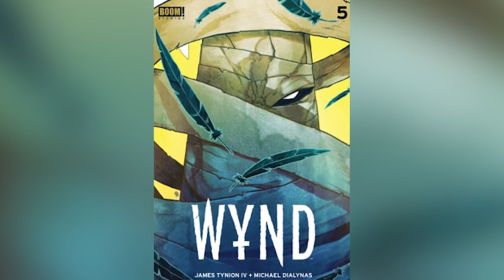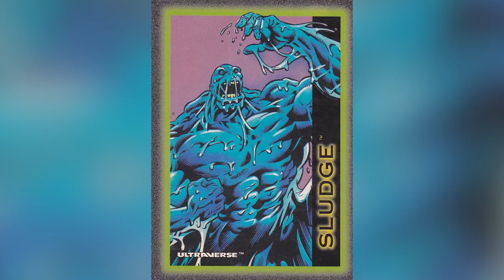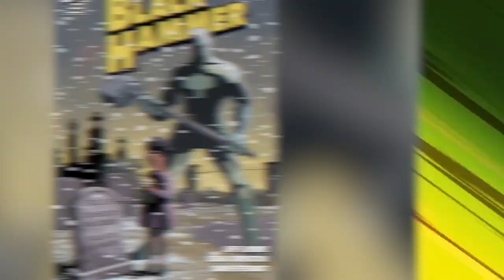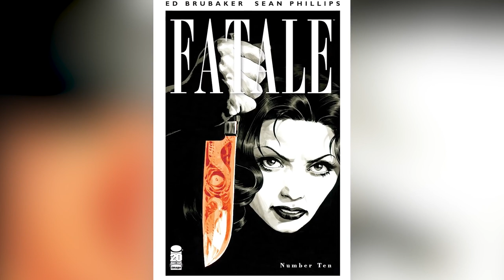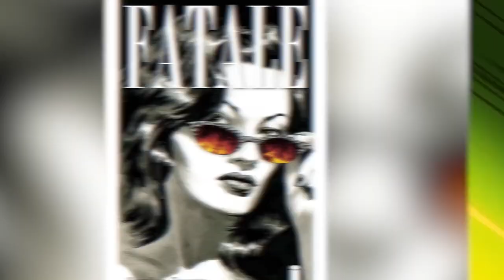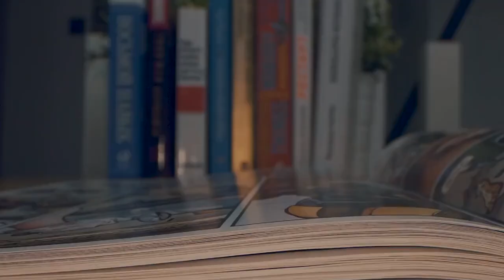Obscure Superheroes You Need To Know About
Not everyone can be part of the Marvel Legends or popular heroes of the DC Infinite Frontier. There is always going to be a place for obscure superheroes and SDCC 2022 actually brought some of these to light. These are who we will be highlighting in this comic breakdown. Today on Top 10 Nerd Elite, these are the Obscure Superheroes You Need To Know About.